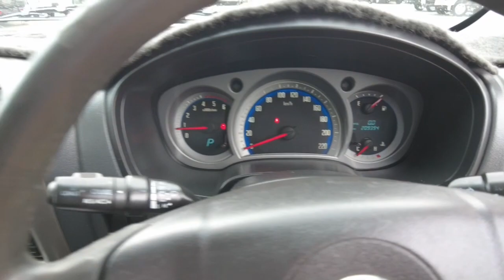2007 Holden Rodeo Brisbane, Gold Coast, Ipswich, Archerfield, Moorooka, QLD 10234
Used 2007 Holden Rodeo  available in Archerfield, Queensland at Wholesale House. Servicing the Brisbane, Gold Coast, Ipswich, Moorooka, QLD area.

Wholesale House
730 Boundary Road